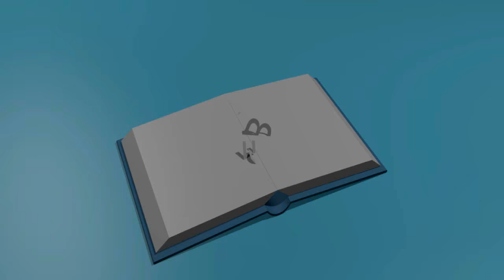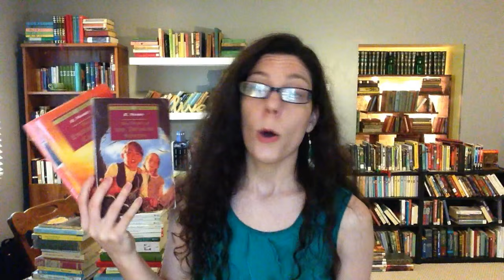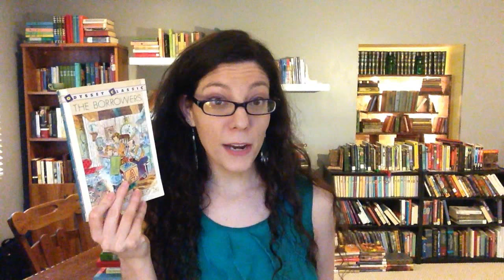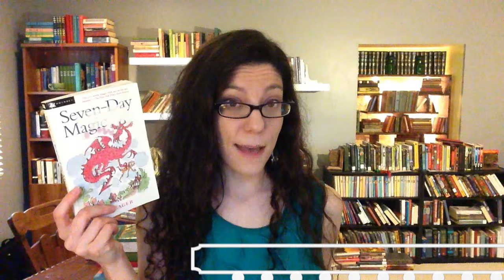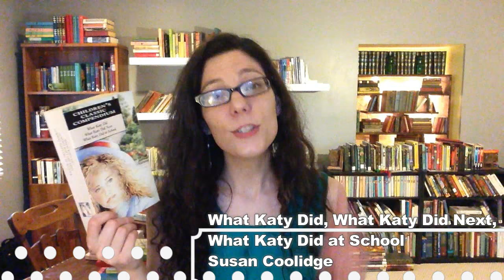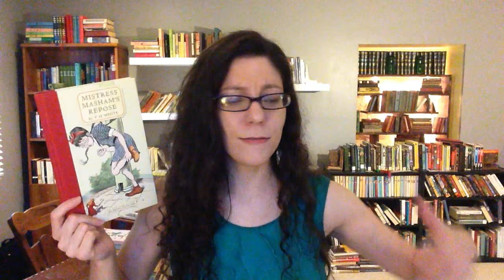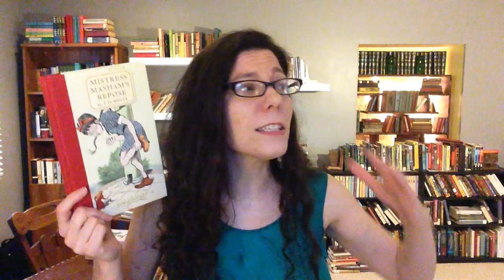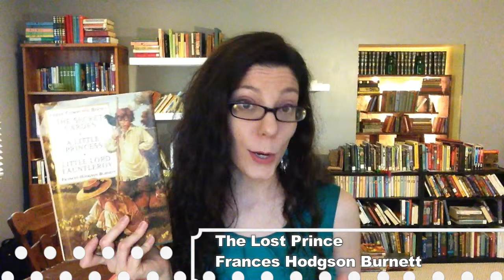Classic Children's Literature Recommendations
0:00 Intro
0:47 Well-Known Children's Books
2:40 Lesser-Known Children's Books
3:00 Granny's Wonderful Chair
3:32 Edward Eager
4:06 What Katy Did
4:41 Jack and Jill
5:13 Mistress Masham's Repose
6:13 Edith Nesbit
6:52 The Lost Prince
7:26 The Voyage of Barracks
8:00 Knock Three Times!
9:05 Please Subscribe and Leave a Comment
9:20 BookTuber Shout-out